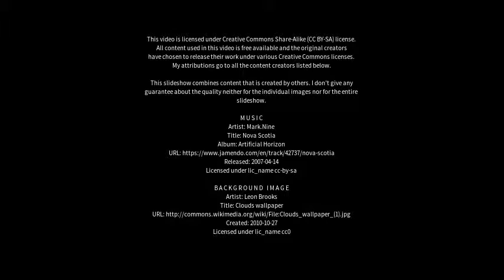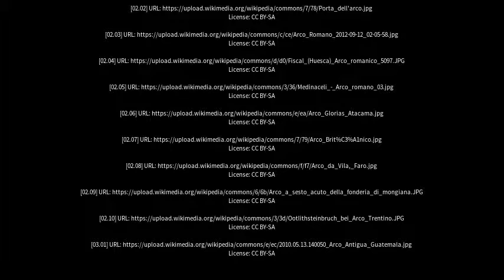Best places to visit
Best places to visit - Arco (Italy) Best places to visit - Slideshows from all over the world - City trips, nature pictures, etc.